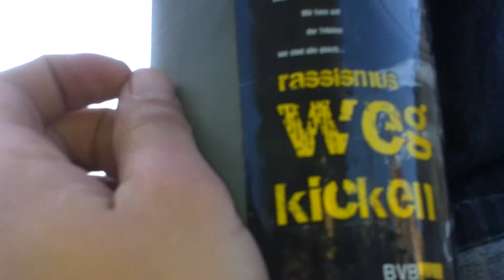Elsdorf am Borsigplatz 12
Double Eskalation 2012